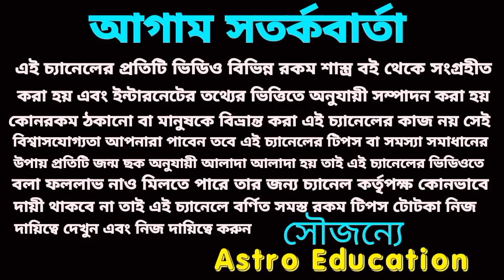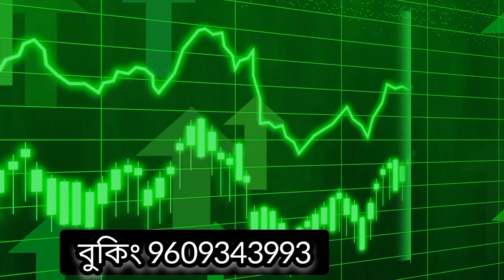সিংহ রাশির সৌভাগ্য লাভ হতে চলেছে।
অক্টোবর মাস সিংহ রাশির কেমন যেতে চলেছে এই বিষয় নিয়ে এই ভিডিওতে বিস্তারিত আলোচনা করা হয়েছে